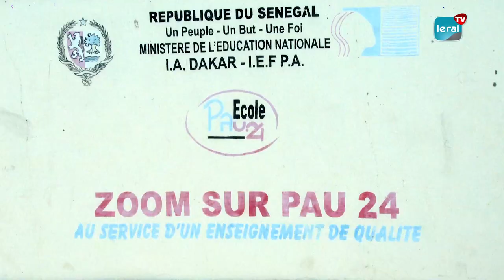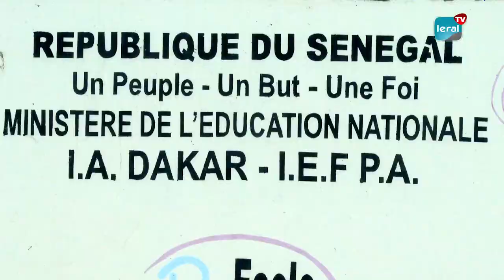CFEE 2023: "Les examens se sont bien déroulés " à l'école élémentaire des PA Unité 24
Les examens du Certificat de fin d’études (CFEE) se sont bien déroulés à l’école élémentaire des Parcelles Assainies Unité 24. C’est du moins ce qu’affirme Ousmane Kane, chef de ce centre. “Tout s’est bien passé. Nous n’avons pas de perturbations pour ces examens-là”, a t-il dit. Sur 256 candidats inscrits, un seul est déclaré absent...